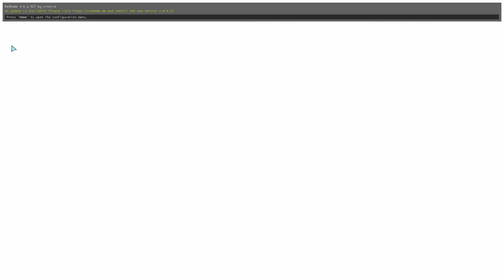Jurassic World Evolution - Isla Sorna - PL GAMEPLAY #17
Witam w przedostatnim odcinku z głównej linii fabularnej :D Który z dodatków do gry chcielibyście tutaj zobaczyć jako pierwszy ? Sekrety Dr. Wu czy Sanktuarium Claire ? Dajcie znać w komentarzu i nie zapomnijcie o subiku :D piąteczka :D